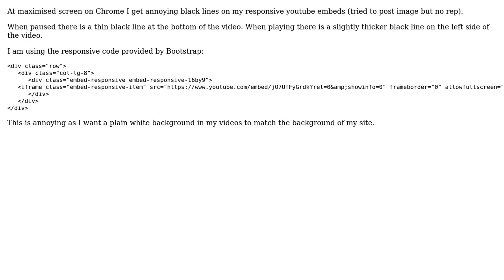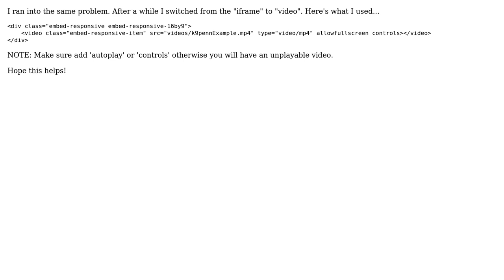Black lines on edge of youtube embed using bootstrap (2 Solutions!!)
Black lines on edge of youtube embed using bootstrap

With thanks & praise to God, and with thanks to the many people who have made this project possible! | Content (except music & images) licensed under CC BY-SA | Music | Images & others | With thanks to user Websemantic user Tom MJ user Joe and the Stack Exchange Network Trademarks are property of their respective owners. You are responsible for your own actions.